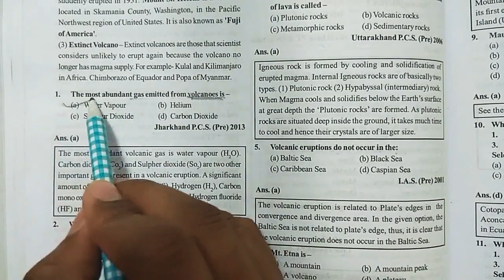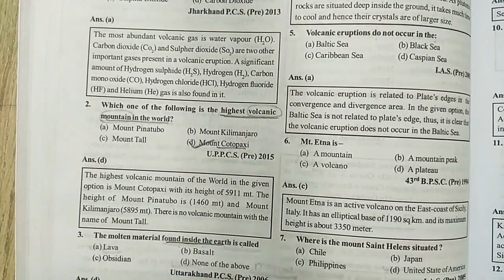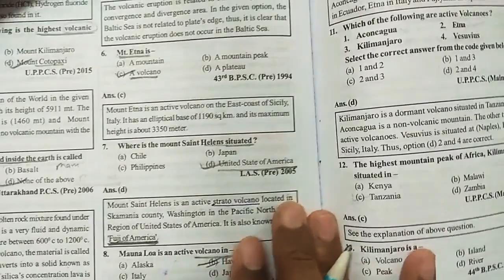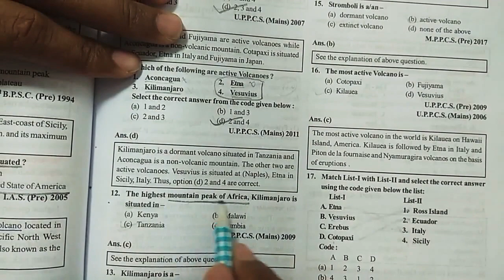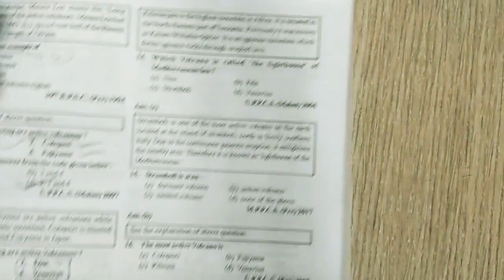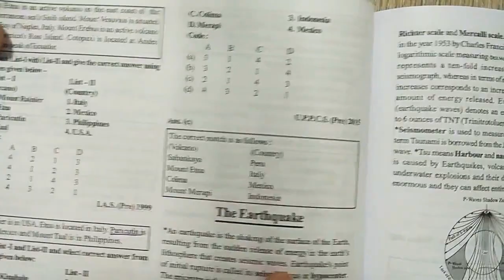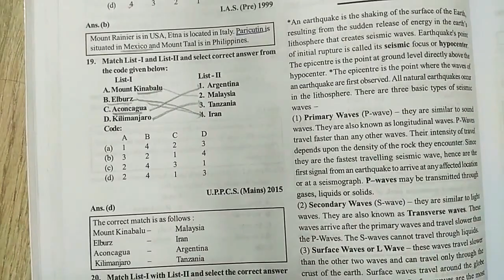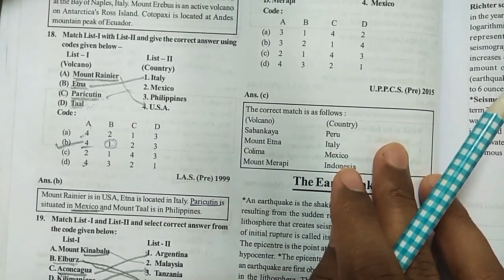Important Volcanoes of the world【विश्व के प्रमुख ज्वालामुखी】-Active, Dormant and Extincttypes.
It is second video of volcano series .
This video cover all the important volcanoes of the world .and more about sleeping , dormant and extinct types .after that Mapping of these important volcanoes of the world .at last previous year question related to all competitive exam ...solved .
In this video at one place i incorrectly use the word mt everest at place of Himalaya .and at one place i just want to inform you about koh-i-sultan which is an volcano of pakistan not Iran .sorry for inconvenience...Thanku